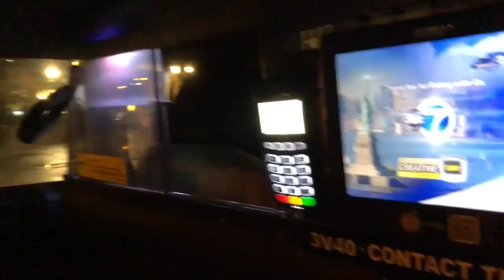Thank God My Cab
Out with my amazing sister from work and had the funniest moment stealing a cab, playing Mary Poppins and ready to kill sandwiches .. share and hope makes you laugh or smile..